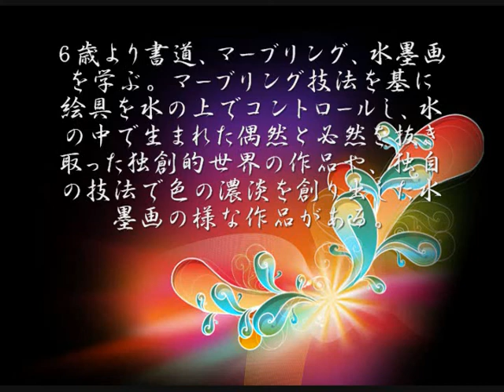流浪馬里奥 水面アート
MarblingPainter ：流浪馬里奥(Sasurai Mario)

マーブリング、水墨画を学ぶ。 マーブリング技法を基に絵具を水の上でコントロールし、水の中で生まれた偶然と必然を抜き取った独創的世界の作品や、 独自の技法で色の濃淡を創り出した水墨画の様な作品がある。白壁に映し出す空間ﾊﾟﾌｫｰﾏﾝｽの他、ジャンルの違うｱｰﾃｨｽﾄと共同製作で公演に参加、どんな物にもP­aintするｱｰﾃｨｽﾄとして国内にて活動中。

心字屋としてworkshopを開催し、ﾏｰﾌﾞﾘﾝｸﾞの楽しさを体験しながら語れる空間も提供している。

撮影協力 / 石井則人・薩川良弥